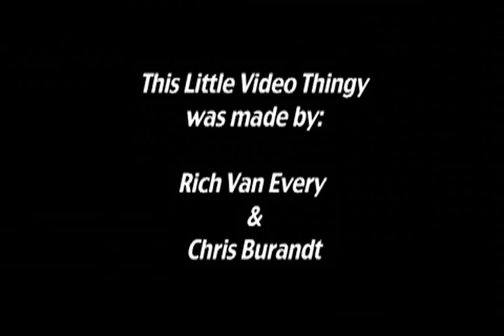HOT POCKETS Sponsor Me Video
Chris Burandt Eats Freely on a snowmobile.